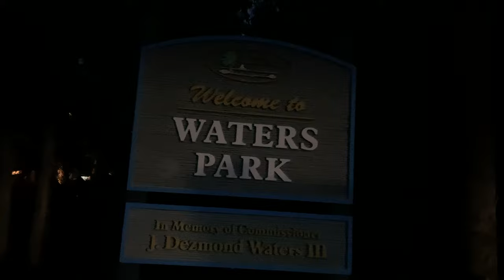Atlantic Beach Walking Show, Ep 2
Neighborhood stroll observing the decorations and lights.